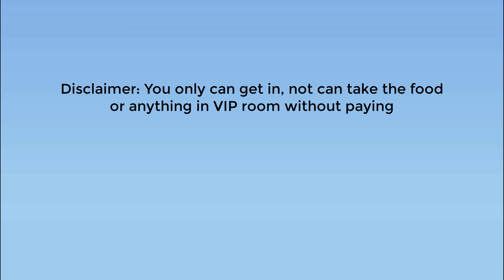Get in fish tank in Adopt Me??